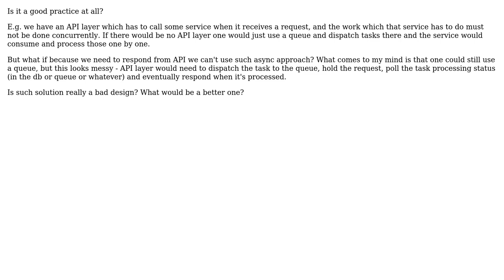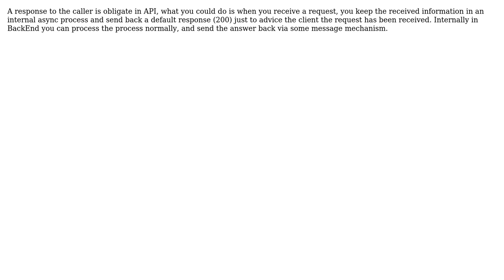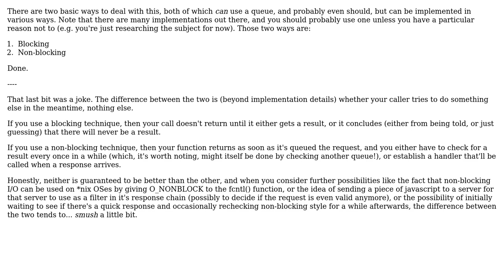Software Engineering: Queueing API requests (2 Solutions!!)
Software Engineering: Queueing API requests

With thanks & praise to God, and with thanks to the many people who have made this project possible! | Content (except music & images) licensed under CC BY-SA | Music | Images & others | With thanks to user Tristan Tzara user Andre Pietro user aerohammer and the Stack Exchange Network Trademarks are property of their respective owners. You are responsible for your own actions.